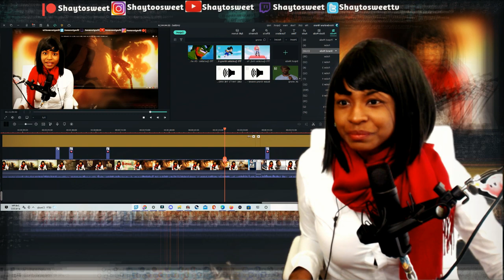The Menace of Eldia, Faze Gabi, and The Black Air Force Rumbling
In today's Episode of Shaytosweet Reacts, I react to Cj Dachamp’s The Menace of Eldia, Faze Gabi, and The Black Air Force Rumbling

😎EREN HAS BLACK AIR FORCE ACTIVITY | Coming Soon
😎EREN IS BUILT DIFFERENT ! | Coming Soon
📛KAZUYA IS DOWN BAD | Coming Soon
🚯SO I WATCHED DON'T TOY WITH ME, MISS NAGATORO | Coming Soon
😷SO I WATCHED EX ARM | Coming Soon
😷SO I WATCHED THE WORST RATED ANIME OF ALL TIME: MARS OF DESTRUCTION | Coming Soon
🤖ISSHIKI THE TORMENTOR | Coming Soon
😮TOKYO REVENGERS = BLACK AIR FORCE ENERGY THE ANIME | Coming Soon